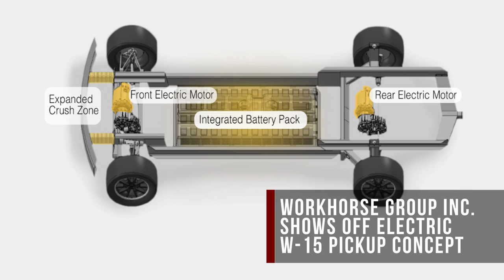AutoComplete: Tesla goes all-in on autonomy with Grohmann Engineering acquisition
Workhorse shows off its electric pickup concept, and all Ferraris will soon become hybrids.